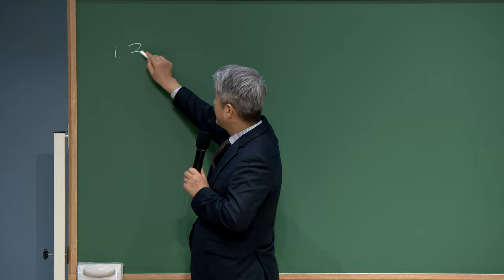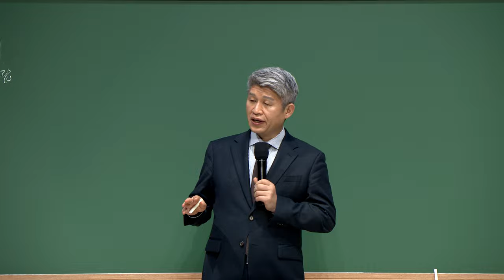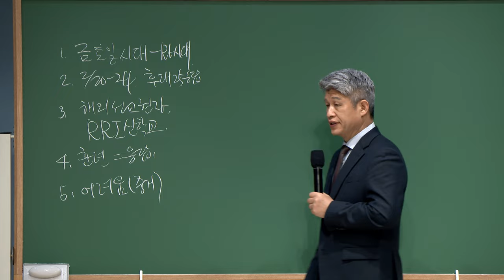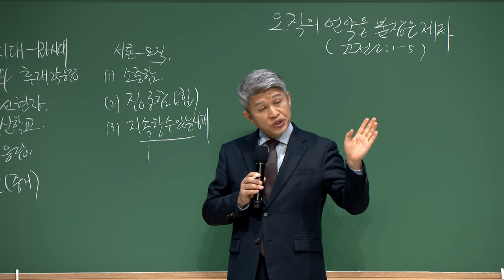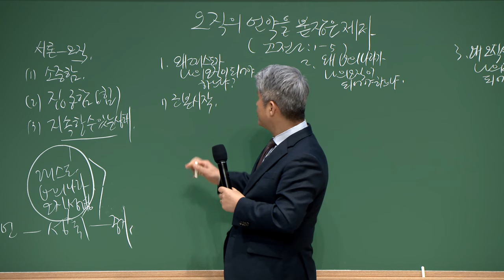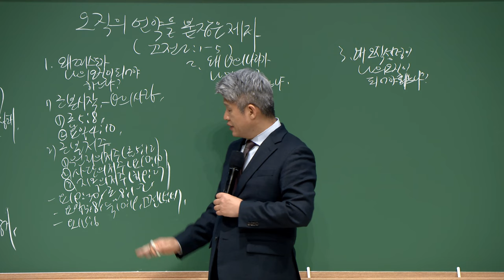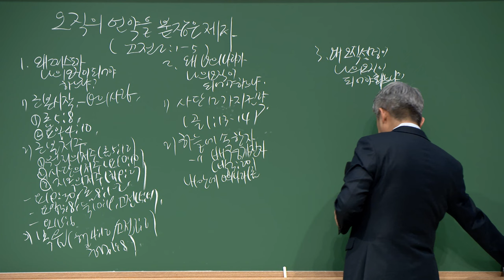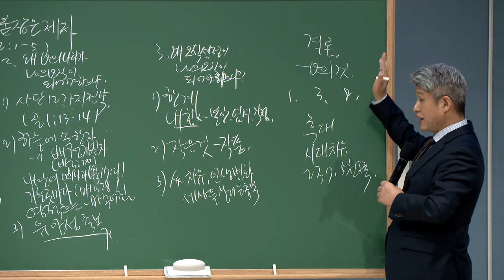20230217 대구하나교회 금요전도학교 (오직의 언약을 붙잡은 제자, 고전2:1~5)